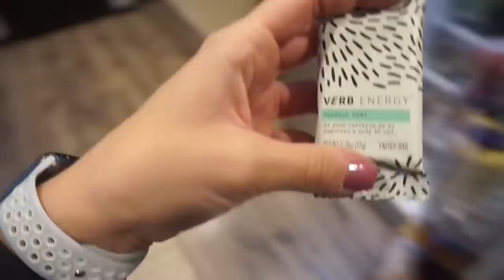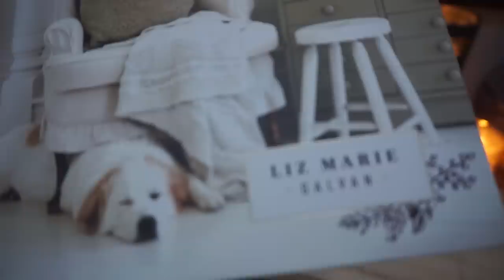NIGHT SHIFT DAY IN THE LIFE // OCTOBER 2019 | Holley Gabrielle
WELCOME BACK! Taking you through a night shift into the next day. Hope you all enjoy and find something helpful or happy. :) Make sure you try all four flavors of my favorite Verb energy bar snacks I mentioned for free, just pay 0.95 cents in shipping I misspoke by a $1 in the video!

(Support my dear friend, Bailey! I ADORE HER! @bodyfitbalance)

Workout set is by: @balanceathletica
Slippers I wear

➥FOLLOW ME ON LIKETOKNOWIT: @holleygabrielle